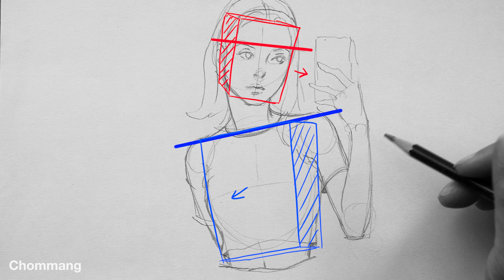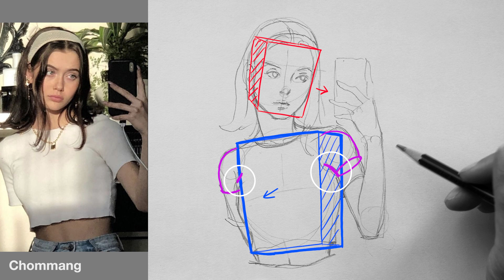How to draw a girl / I draw in this way to learn to be natural / Structural Drawing-2 / Keep going!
Today's video is also a video of studying drawing together.
Even if you don't draw together right now, I hope we can draw together later when we have time.

Drawing: 4B Pencil